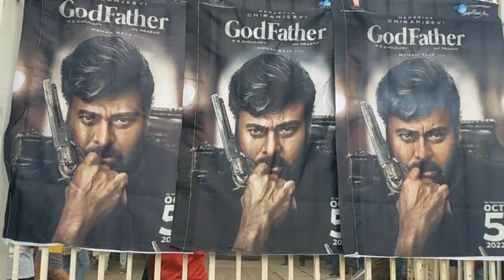గాడ్ ఫాదర్ ఇండస్ట్రీ బ్రేకింగ్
ఇండస్ట్రీని బ్రేక్ చేసిన మెగాస్టార్ చిరంజీవి గాడ్ ఫాదర్  పబ్లిక్ టాక్ ఖమ్మం వినోదా థియేటర్